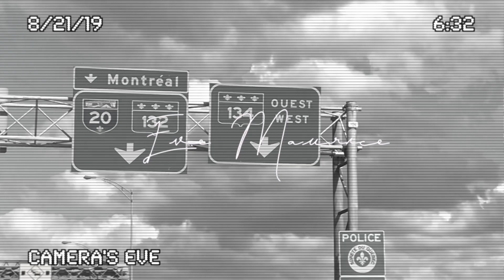SHAWN MENDES (CENTRE BELL, MONTREAL) | Vlog 2 ☆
VLOG 2